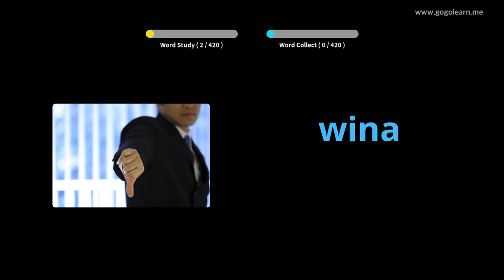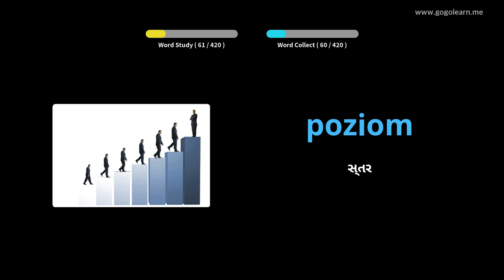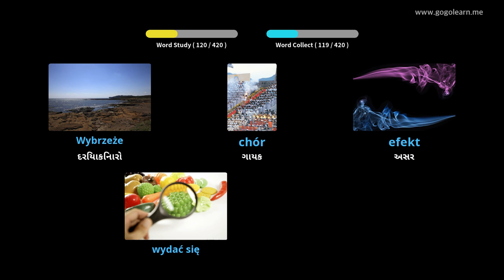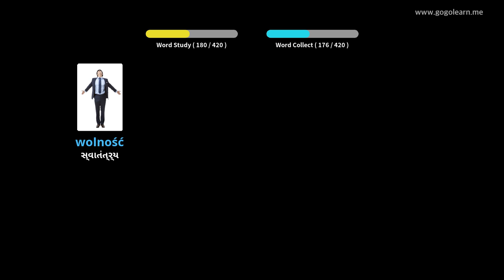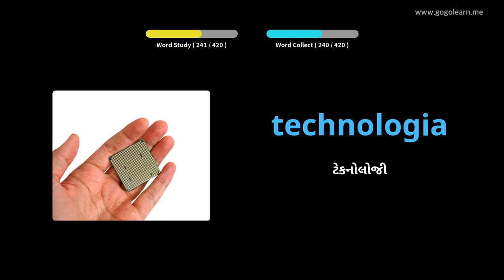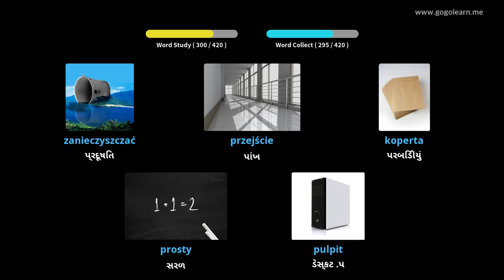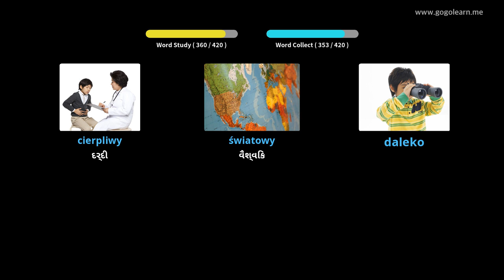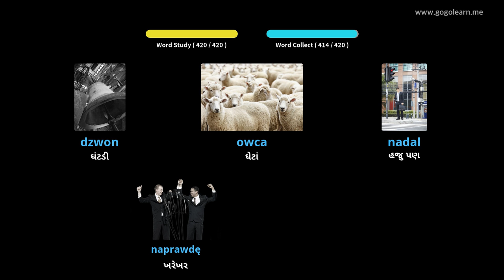પોલિશ વોકેબ્યુલરી માધ્યમિક શાળા 2 | Golearn